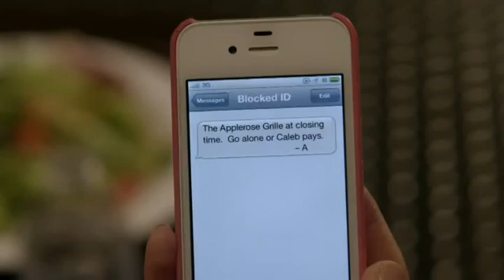Pretty Little Liars 3x09 Sneak Peek #4 Sub Ita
Trama Episodio
Spencer ed Aria si trovano alla festa dei fratelli Kahn nella speranza di salvare la carriera universitaria di Spencer. Quella che all'inizio doveva essere una sosta veloce per chiedere un favore all'amico di Cece, si rivela un'opportunità per Aria e Spencer di avere delle risposte da Jenna durante il gioco delle Verità. Ma saranno in grado Aria e Spencer di lasciar perdere qualche "verità", per ricevere le risposte che stanno cercando? Nel frattempo, Hanna riceve un altro sms da "A" riguardo Caleb. .